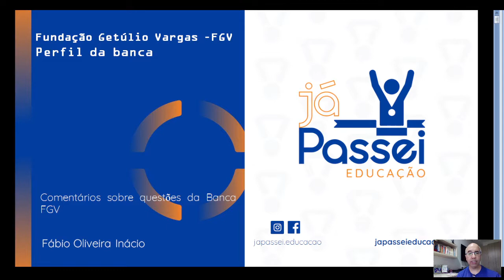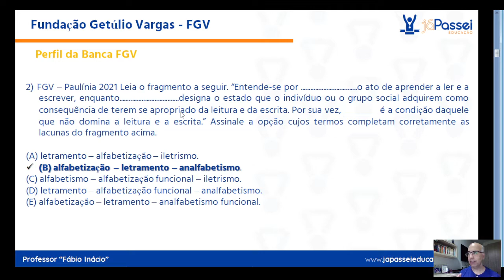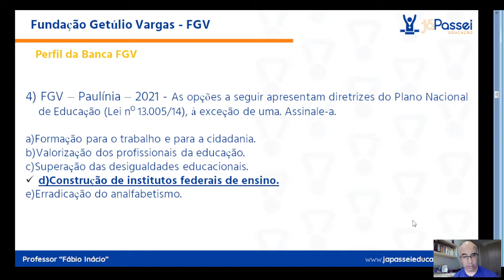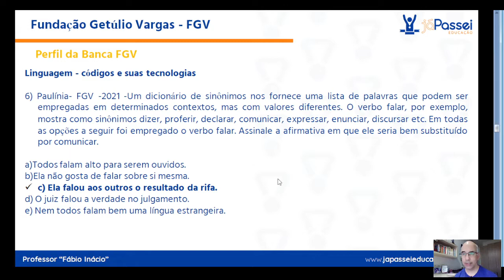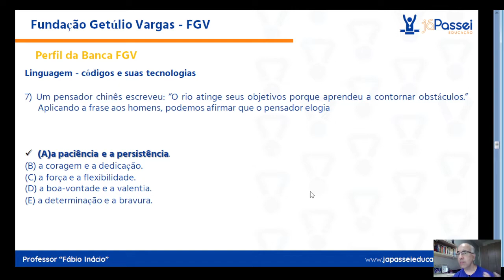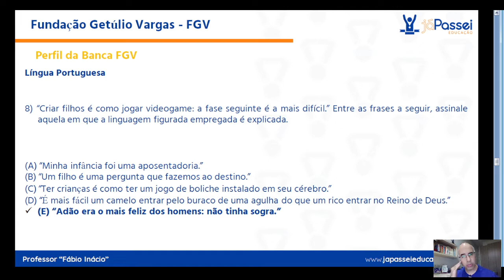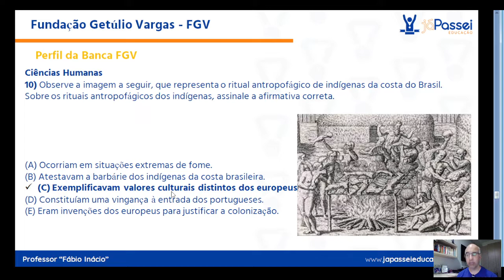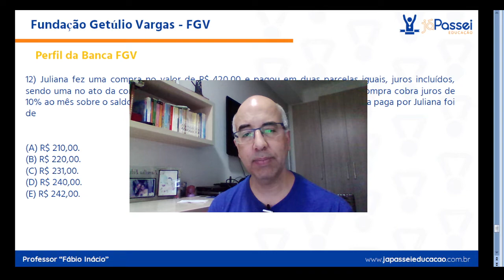Perfil da Banca FGV (Fundação Getúlio Vargas) - Concursos da Educação 📚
✅ Clique no link abaixo para conhecer a Comunidade JáPassei e solicitar também o seu acesso gratuito por 03 dias para experimentar! 👇🏼👇🏼